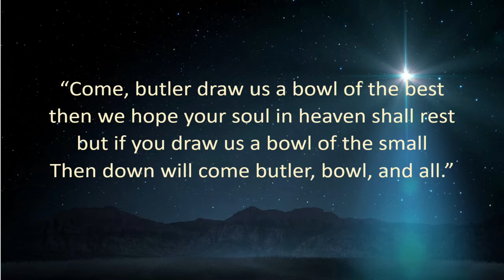Surprised by Christmas | Kory Kleinsasser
On Christmas Eve, Pastor Kory unpacked the history of how Christmas was celebrated throughout the history of our country.  Have you ever wondered how Christmas became a family holiday?  Watch to learn the answer to this question and many more surprises surrounding the Christmas holiday.  Most importantly, listen to what we can learn about who God is through the Christmas story and the surprises that he has given to us through the Christmas holiday.